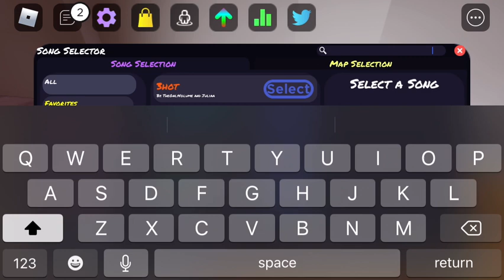Funky friday final escape leak